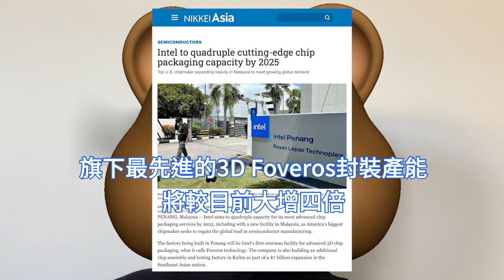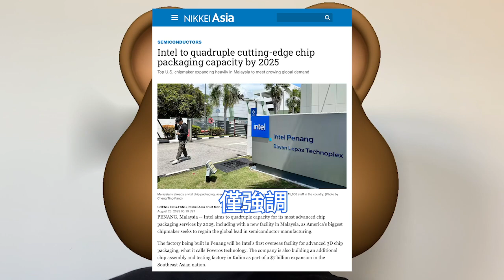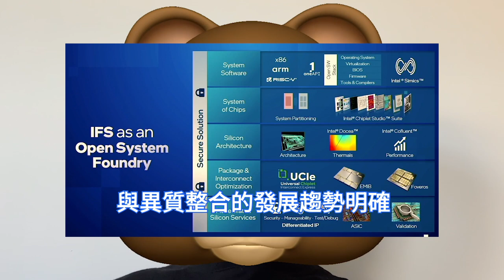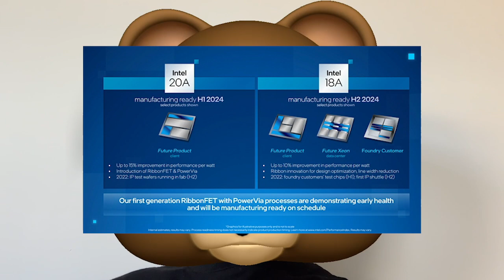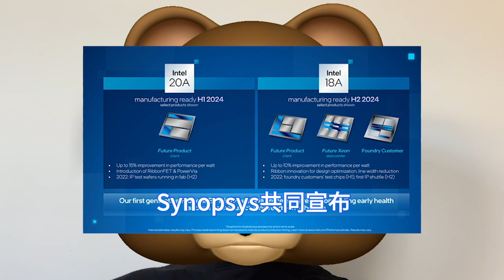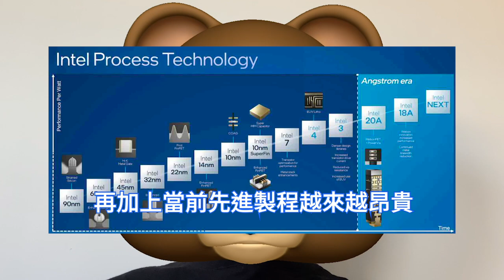再遭慘搓！高通遺棄Intel 20A工藝後，英特爾將被迫自用。不會向代工客戶提供，先進製程越來越昂貴。馬來西亞建新先進封裝廠，較勁台積電、三星。第四代至強MCC 32核CPU，有瑕疵暫停供貨。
英特爾副總裁Robin Martin強調，未來檳城新廠將會成為英特爾最大的3D Foveros先進封裝據點。英特爾兩年前宣布投資35億美元擴充新墨西哥州的先進封裝產能，至今仍進行中。

根據TrendForce集邦諮詢消息，英特爾於2023年一季度量產的代號Sapphire Rapids，第四代至強可擴展處理器傳出瑕疵問題，目前英特爾已暫停有問題型號的供貨，並對相關產品做檢測。

英特爾下一代Arrow Lake CPU原本預計是首款採用Intel 20A製程打造的CPU，但是最新的計劃生變，似乎英特爾將放棄Intel 20A節點製程，高通已經停止開發基於Intel 20A製程的處理器。